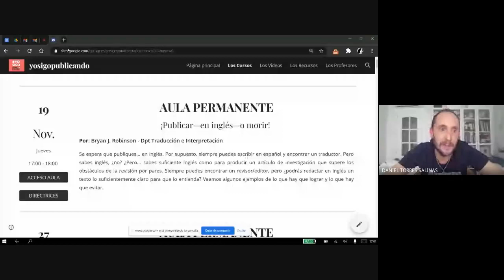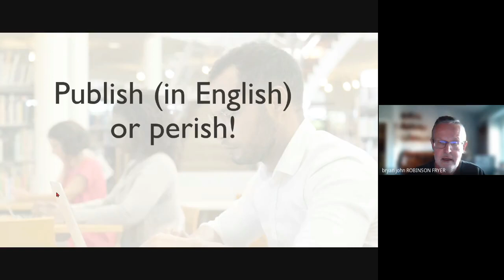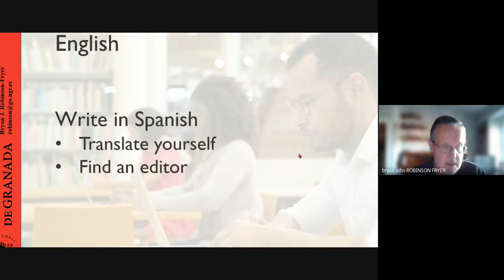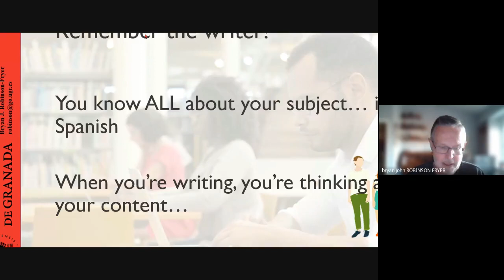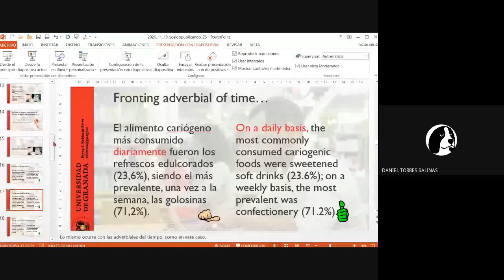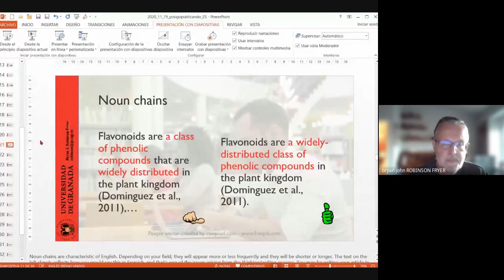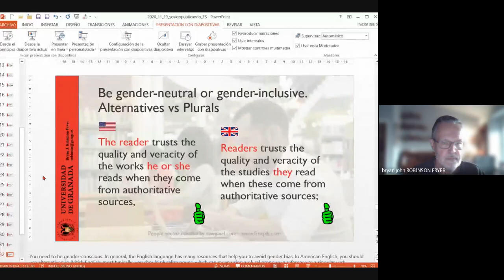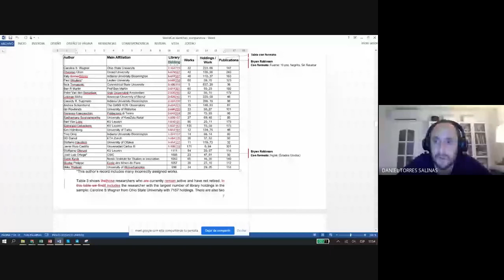¡Publicar—en inglés—o morir!, con Bryan J. Robinson - Dpt Traducción e Interpretación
¡Publicar—en inglés—o morir!, con Bryan J. Robinson (Dpto. Traducción e Interpretación, de la Universidad de Granada), dentro de la iniciativa yosigopublicando de la Universidad de Granada (19/11/2020).